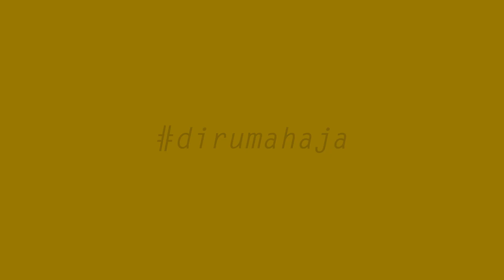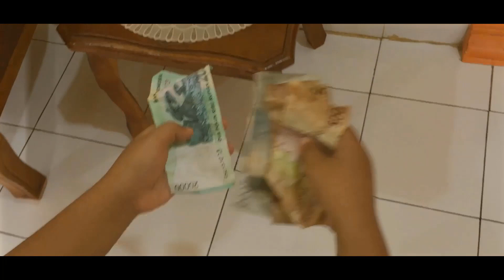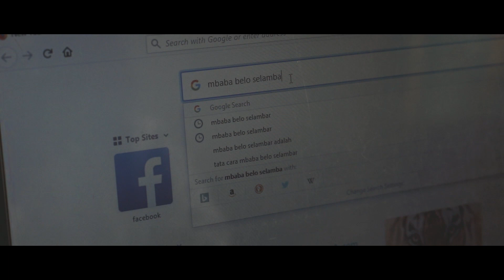Pengumuman Pemenang Kompetisi Film